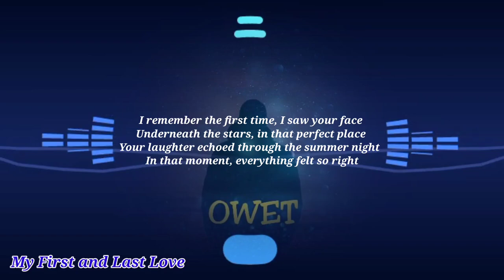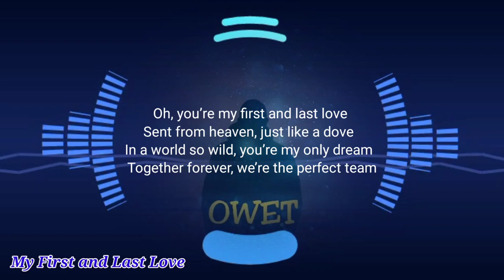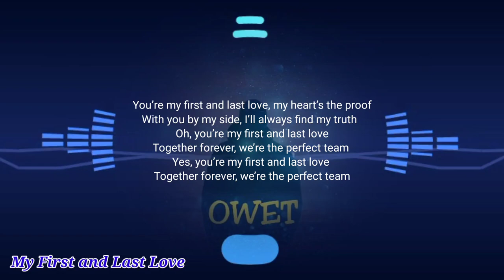My First and Last Love (Lirik)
judul  : My First and Last Love
album : my angel

apabila channel ini mencapai 10k subscriber, semua music akan berganti lisensi menjadi creative commons-stribusi
Terima kasih kepada kalian yang sudah suport kami ,
jangan lupa dukung kami terus dengan
agar kami bisa lebih baik untuk berkreatif lagi dan lebih semangat lagi...